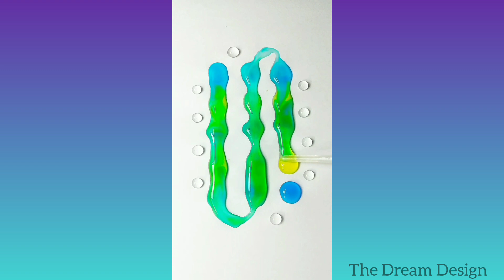Satisfying Drop Art